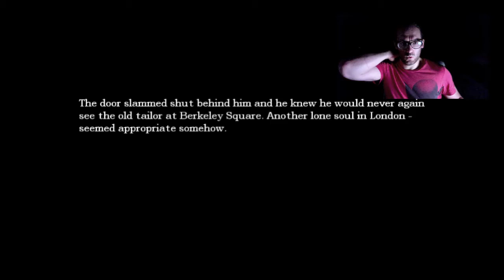Amnesia - The Dark Decent: Ectoplasm Pussy #1